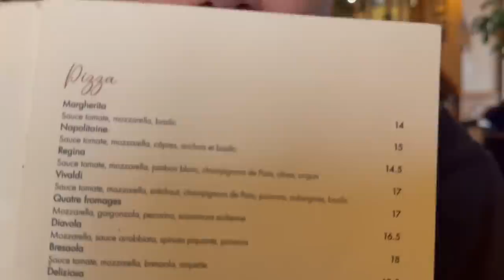HO PARTECIPATO AL PALLONE D'ORO 2023 e ho INCONTRATO.. 🤩​